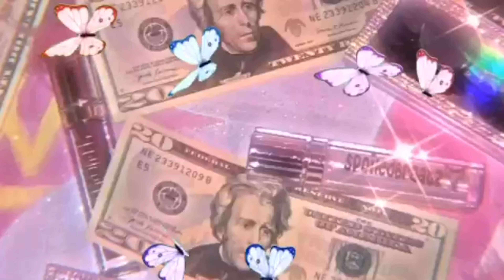personal Q&A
a question and answer about me